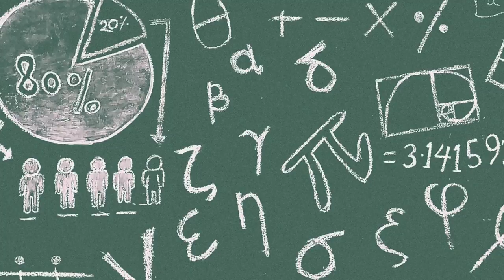The Tudors: Henry VIII - The Rise of Thomas Wolsey - Episode 14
In this video, we will look at the rise of one of the most influential people in Henry VIII's reign - Thomas Wolsey. Starting as a butcher's son, Wolsey ended up as a cardinal and Papal Legate with incredible riches and buildings such as Hampton Court.